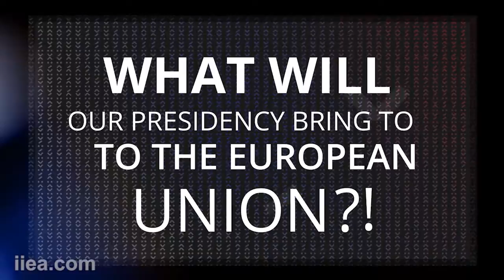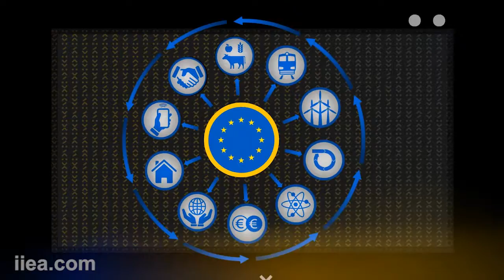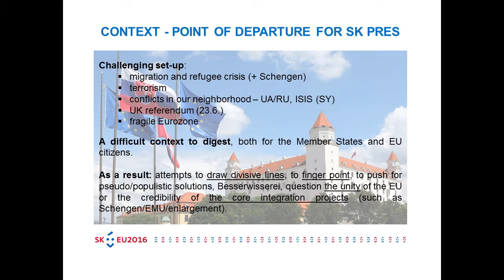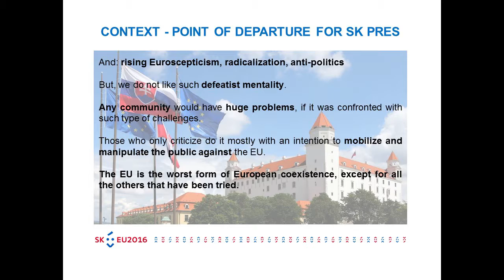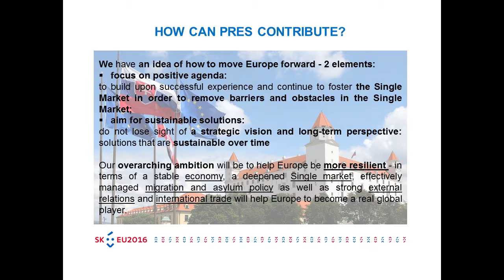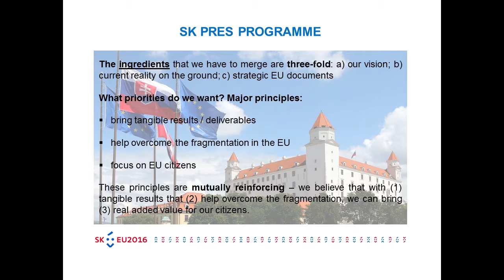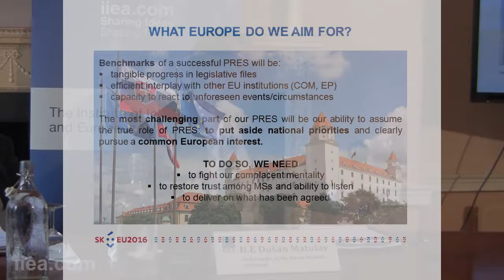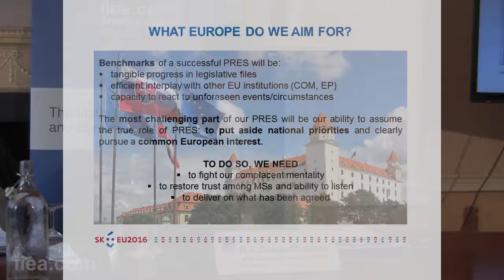H.E. Dušan Matulay - The Priorities of the Slovak Presidency of the Council of the EU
About the Speech:

Slovakia will hold the Presidency of the Council of the EU at a challenging time for Europe. H.E. Dušan Matulay examined the policy priorities of the Slovak presidency, including Energy Union and implementation of the COP21 agreement, the development of Economic and Monetary Union, the Digital Single Market and international trade agreements, such as TTIP.  Key areas of concern, including the migration crisis and implications of the forthcoming British EU Referendum vote, were also discussed.

About the Speaker:

His Excellency Dušan Matulay, Ambassador of the Slovak Republic to Ireland began his diplomatic career in 1992 when he joined the Slovak Embassy in Germany. He has served as Deputy Head of Mission at the Slovak Embassy in Russia (1998 – 2002), and Deputy Permanent Representative of Slovakia to the United Nations (2005). He also served as Chef de Cabinet of the State Secretary in Slovakia (2002). Before his appointment as Ambassador to Ireland in 2013, H.E. Matulay served as Director General of Foreign and European Affairs Division at the Chancellery of the National Council in Slovakia from 2011 to 2013.